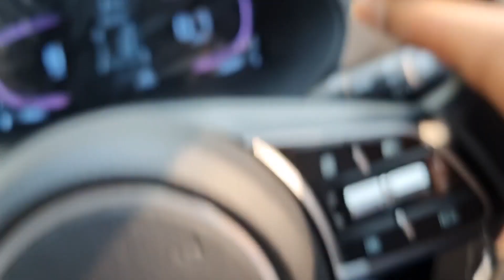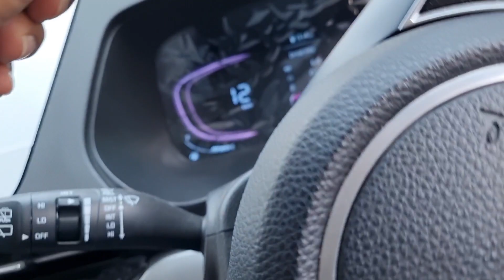Canada wale mama ji ke sath masti i renuka lake/@BalbirSinghvlogs